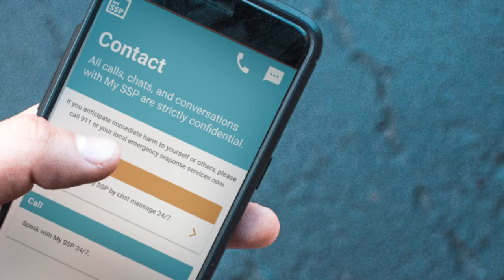Exchange to SFU